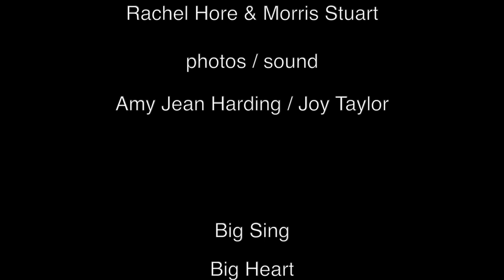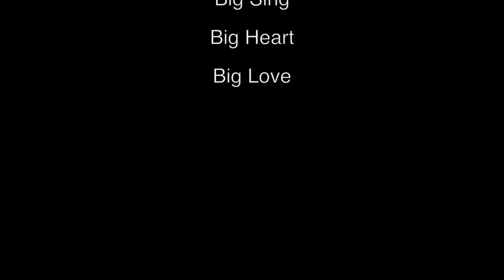Big Sing in the Desert 10 Year Anniversary 2023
A unique four-day singing camp in the heart of Australia, Big Sing in the Desert is much loved by all who attend, providing an opportunity for musical and cultural sharing through song, dance, food, art, conversation and community in Eastern Arrernte country at Ross River, Northern Territory.

Singers attended from every State in Australia, with 40 singers from Central Desert Aboriginal communities.  This event is led by Big Sing Director Rachel Hore with tutor Morris Stuart.

In April 2023 we celebrated our 10th anniversary,  This special event included the first ever singing of a new song by Rachel Hore 'Beautiful Country', a songwriting workshop with Desert Divas Casii Williams and Jeanice Williams, and a bush medicine workshop.

Photos by Amy Jean Harding
Audio by Joy Taylor

Learn more about Big Sing in the Desert, the Big Sing Community and Big Sing Inc